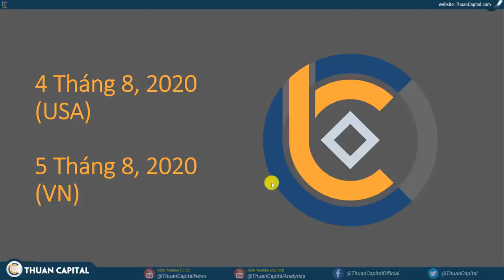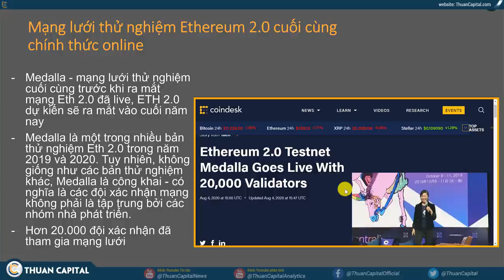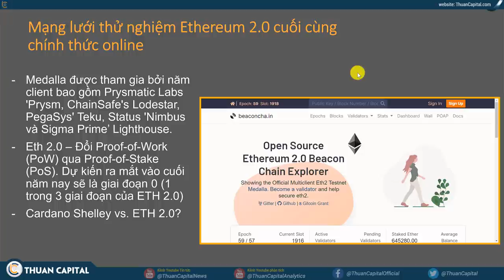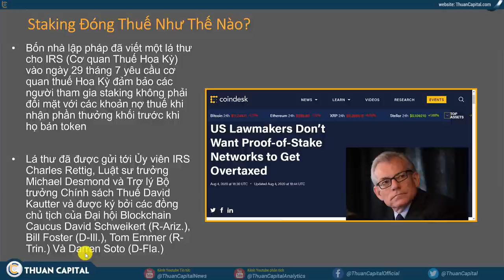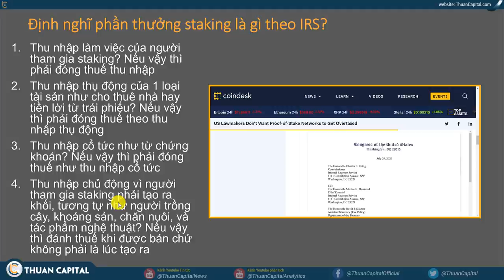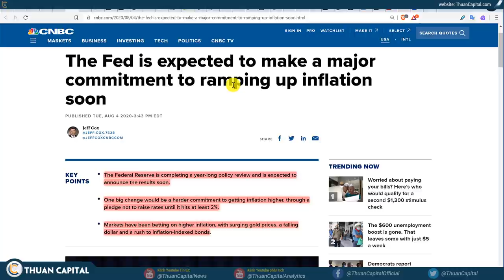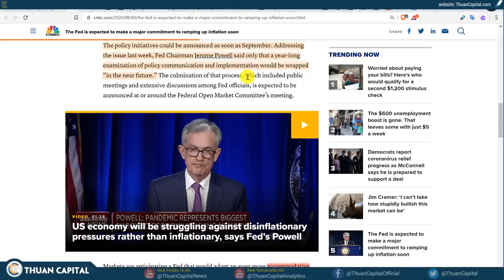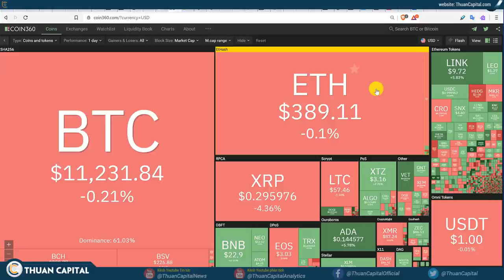🔴 663 - ETH 2.0 Ra Mắt Mạng Lưới Thử Nghiệm Cuối Cùng | Đánh Thuế Staking | Fed Giữ 0%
▶ Mạng lưới thử nghiệm Ethereum 2.0 cuối cùng chính thức online

Medalla - mạng lưới thử nghiệm cuối cùng trước khi ra mắt mạng Eth 2.0 đã live, ETH 2.0 dự kiến ​​sẽ ra mắt vào cuối năm nay
Medalla là một trong nhiều bản thử nghiệm Eth 2.0 trong năm 2019 và 2020. Tuy nhiên, không giống như các bản thử nghiệm khác, Medalla là công khai - có nghĩa là các đội xác nhận mạng không phải là tập trung bởi các nhóm nhà phát triển.
Hơn 20.000 đội xác nhận đã tham gia mạng lưới
Medalla được tham gia bởi năm client bao gồm Prysmatic Labs 'Prysm, ChainSafe's Lodestar, PegaSys' Teku, Status 'Nimbus và Sigma Prime’ Lighthouse.Eth 2.0 – Đổi Proof-of-Work (PoW) qua Proof-of-Stake (PoS). Dự kiến ​​ra mắt vào cuối năm nay sẽ là giai đoạn 0 (1 trong 3 giai đoạn của ETH 2.0)
Cardano Shelley vs. ETH 2.0?

▶ Staking Đóng Thuế Như Thế Nào?

Bốn nhà lập pháp đã viết một lá thư cho IRS (Cơ quan Thuế Hoa Kỳ) vào ngày 29 tháng 7 yêu cầu cơ quan thuế Hoa Kỳ đảm bảo các người tham gia staking không phải đối mặt với các khoản nợ thuế khi nhận phần thưởng khối trước khi họ bán token
Lá thư đã được gửi tới Ủy viên IRS Charles Rettig, Luật sư trưởng Michael Desmond và Trợ lý Bộ trưởng Chính sách Thuế David Kautter và được ký bởi các đồng chủ tịch của Đại hội Blockchain Caucus David Schweikert (R-Ariz.), Bill Foster (D-Ill.), Tom Emmer (R-Trin.) Và Darren Soto (D-Fla.)

Định nghĩa phần thưởng staking là gì theo IRS?
Thu nhập làm việc của người tham gia staking? Nếu vậy thì phải đóng thuế thu nhập
Thu nhập thụ động của 1 loại tài sản như cho thuê nhà hay tiền lời từ trái phiếu? Nếu vậy thì phải đóng thuế theo thu nhập thụ động
Thu nhập cổ tức như từ chứng khoán? Nếu vậy thì phải đóng thuế như thu nhập cổ tức
Thu nhập chủ động vì người tham gia staking phải tạo ra khối, tương tự như người trồng cây, khoáng sản, chăn nuôi, và tác phẩm nghệ thuật? Nếu vậy thì đánh thuế khi được bán chứ không phải là lúc tạo ra

Phần thưởng staking thuế như thế nào?

4 Nghĩ Sĩ đề nghị là phải có chính sách thuế tốt cho người tham gia staking, như là lựa chọn thứ 4 vì đơn giản là người tham gia staking phải tạo ra khối, và chỉ đánh thuế khi bán, như người làm nông chỉ bị đánh thuế khi bán
Không thể xem staking như đào được vì phần lớn hệ thống đào, số lượng phần thưởng không làm loãn đi tổng số đồng vì số đồng có hạn, không như staking, số lượng đồng sẽ làm loãn đi số lượng token trên thị trường. Nếu staking có được 5% lơi nhuận mà số lượng đồng mới làm giá cả xuống 6% thì đâu có lời
Hiện giờ the IRS vẫn chưa trả lời các nghị sĩ